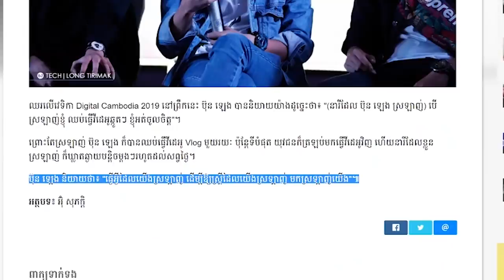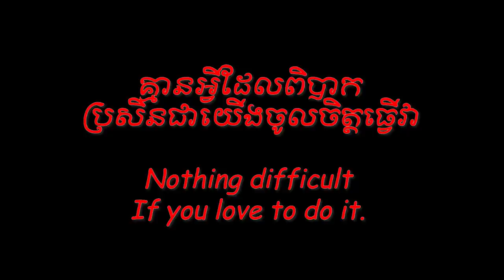ខ្ញុំឈប់ធ្វើVideoដោយសារមនុស្សស្រី? [Bunleng Vlog]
ជិតចេញហើយអ្នកទាំងអស់គ្នា...សុំទោសដែលពន្យាពេលយូរ...ហើយកុំភ្លេចចូលរួមលេងGiveawaysផង!
-ងាយៗគ្រាន់តែផុសរូបធ្វើស្តាយJipem...
-Post ចូល Instagram tag @bunlengg (public account)
-ប្រើhastag

Editing/Gaming PC: V-Tech Gaming Center
GoPro mounts: Pro Mounts Cambodia
Camera Vlog: Leng kheang / ឡេងឃាង